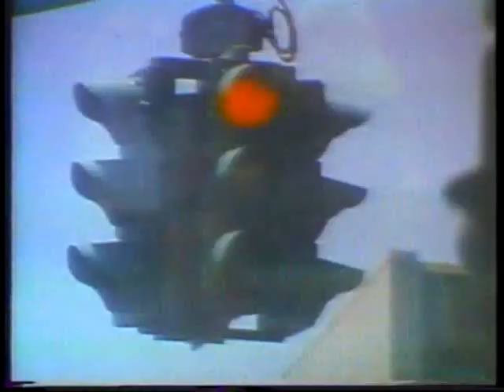Louisiana National Bank (Baton Rouge Vintage Commercials)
Here is a series of Louisiana National Bank (LNB) vintage commercials from Baton Rouge.  LNB was absorbed by Premier Bank in 1988, which, in turn, was absorbed by Bank One in 1998 and later by JP Morgan and Chase.

Ads:
1971: RealCard BankAmericard (precursor to Visa)
1972: The River
1972: Country Girl
1976: Newcomer
1976: Nightmare
1976: Cousin Daryl
1983: Single Source, Forest
1983: Single Source, Underwater